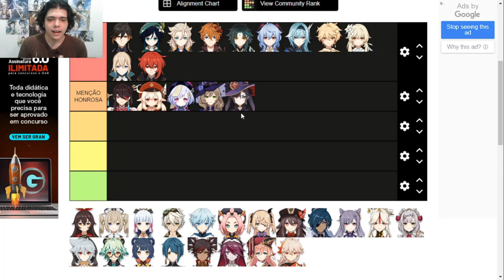TOP 10 MAIS FORTES | GENSHIN IMPACT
Muitas pessoas me pediram pra fazer uma espécie de tier list com os 10 personagens mais fortes da história do Genshin Impact, mas quem são eles??
 PARCEIROS

- Genshin House
Quer ficar por dentro do que acontece na melhor comunidade de Genshin Impact do Brasil? Ter acesso à diversas builds, guias e ainda por cima ter acesso à inúmeras notícias, eventos e vazamentos sobre Genshin Impact?